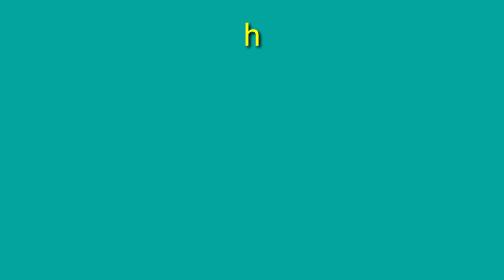HOW TO INSTALL ELEVATOR OR LIFT IN ATTIC DIY STEP BY STEP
how to install elevator or lift in attic DIY step by step @JasperYamson18 i build the lift to easy access to attic. i make extra room in attic domer room. i take  a week to build the lift basket. check my project dormer room from day 1 until finish. if you this video subcribe,like, comment, share  and click bell for more video